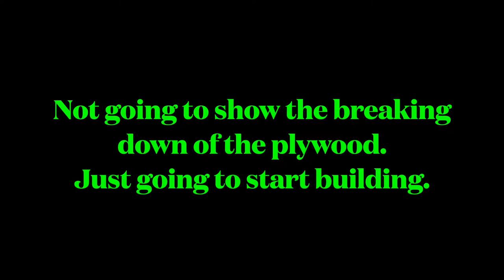Shop Project: Making the Fisher's Flip Cart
In this video I make the Fisher's Shop Flip Cart.  Drew has easy to follow directions.  Here is the link to his video because he explains better how to do it than I can.  The build took about 2 days and will be a huge improvement to my shop.  I used one sheet of 4x8x3/4 and a 2x4x1/2 plywood, PowerPro screws.

Cheers,
Canvas

Making Time, By Bob Clagett

StarBond CA Glue

Kreg Trim Jig

CNC Router Essentials: The Basics for Mastering the Most Innovative Tool in Your Workshop

CNC Bits
V-Bit, 60 Degree 0.1mm Engraving Bits, 1/8” Shank

UP & Down Cut 3.175x17mm Two Flutes Spiral Carbide Tool

3.175 Router Bit 1 8 End Mill Flat Nose

Whiteside 6210 CNC Spoilboard Surfacing Router Bit, 1/4" Shank

Swanson Tool T0701 12-Inch Speedlite Square Layout Tool

Kreg R3 Master System With SK04 Pocket Hole Screw Starter Kit

Bora 100" NGX Clamp Edge | Straight Cut Guide For Circular Saws | 50" Clamp Edge & 50" Extension For 100" Cutting Length | 544100

Johnson Level & Tool J4900 98-Inch Aluminum Cutting Guide

Armor Tool Auto-Jig & 350 Piece Screw Set

PORTER-CABLE 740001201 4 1/2-Inch by 10yd 120 Grit Adhesive-Backed Sanding Roll

Tuck Tape Construction Grade White Sheathing Tape

Capri Tools CP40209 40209 Klinge Mini Bolt

POWERTEC 71083 T-Track Hold-Down Clamp, 5-1/2" L x 1-1/8" W

Rockler/Insty-Drive Tapered Drill Bits and Countersinks

Fastcap Glue-Bot 16 ox

PONY Heavy Duty Spring Clamps Set, 2 inch

C rescent 11" Nail Puller Pliers - NP11

Sunco Lighting 4 Pack Industrial LED Shop Light

Relitec Positioning Squares

Feiyang Miter Springs

Bora 24" Parallel Clamps

Rockler Bench Cookies

MicroJig GRR-RIPPER

25 ft Milwaukee Tape Measure

Rigid Cordless Set

Kreg Jig

Knipex Pliers

Saw Blade

EDC Pouch